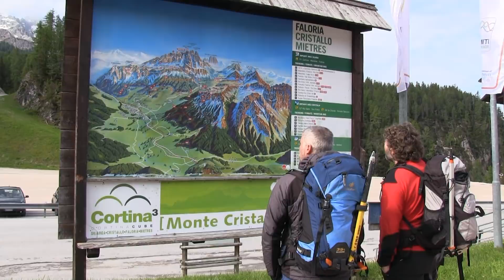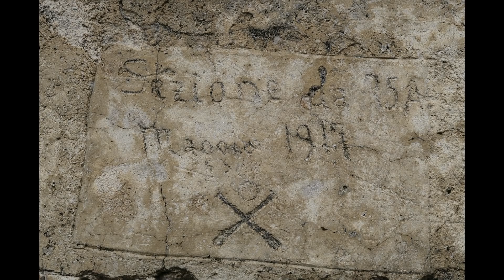LOS DOLOMITAS VIA FERRATA IVANO DIBONA 21 6 2016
Los Dolomitas unas de las montañas mas bonitas que yo he visto hoy hicimos la via ferrata IVANO DIBONA en la zona del Monte Cristallo a mi me ha gustado mucho tiene unas vista maravillosas esta zona fué zona de guerra en la primera guerra mundial hay numerosos refugios de guerra.